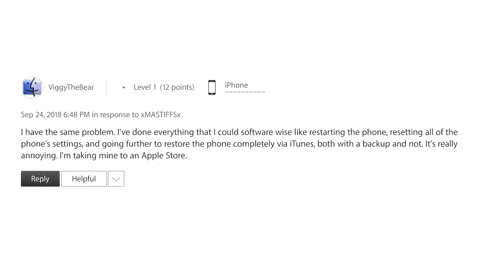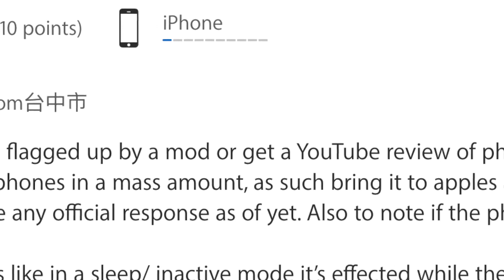IPHONE XS & XS MAX USERS ARE EXPERIENCING ISSUES WITH CHARGING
The iPhone XS and XS Max are finally making its way to more and more consumers, however, a new issue called “Chargegate” has surfaced alongside the availability. Numerous users are reporting an issue related to the charging of their handsets. Apparently, the smartphone is not automatically charging when the Lightning Cable is connected. In some cases, users are required to tap on the screen in order to get their phones charging. Other users are required to unplug and plug back the cable in the phone to get it charging.

The renowned Lewis from the Unbox Therapy YouTube channel achieved a huge amount of iPhone XS and XS Max models in order to test the issue. During the testing, a bulk of them appeared to be affected by this charging issue. The old iPhone X, however, remained unaffected by this problem.